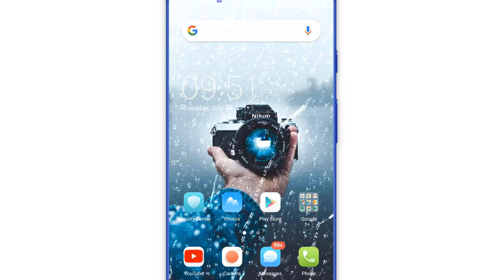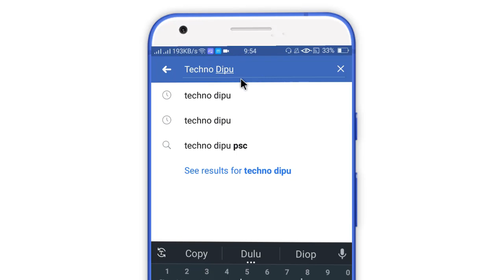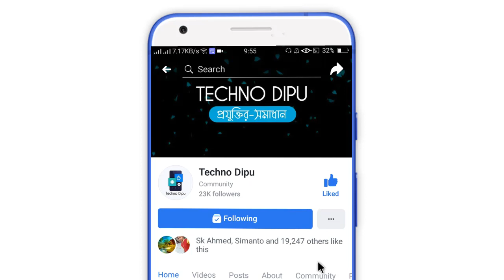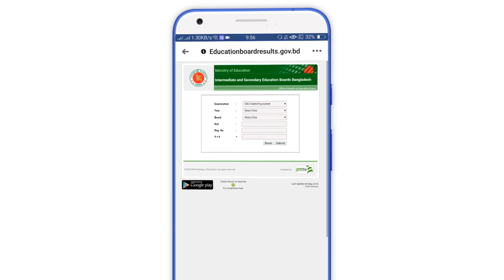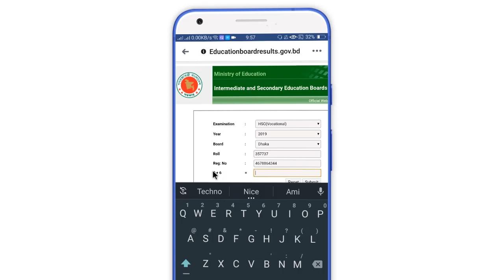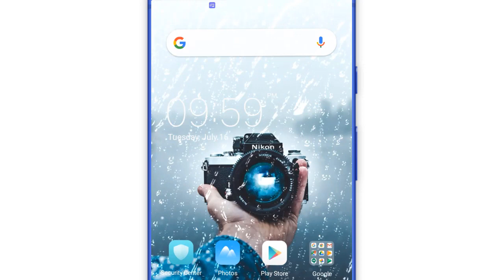🔥এইচএসসি রেজাল্ট ২০১৯ মার্কসীট সহ দেখুন | How to Check HSC Result 2019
HSC RESULT 2019 | এইচ,এস,সি রেজাল্ট ২০১৯ | How to Check HSC Result 2019 | এইচএসসি রেজাল্ট দেখবো কিভাবে...

In this video I explained when will publish hsc result 2019 in Bangladesh.Some days ago I uploaded a video.In that video I explained about hsc result probable date.The result date has been changed already.So I made this video for knowing fixed date of hsc result 2019.

🌐 Follow Us-

❇Techno Dipu❇